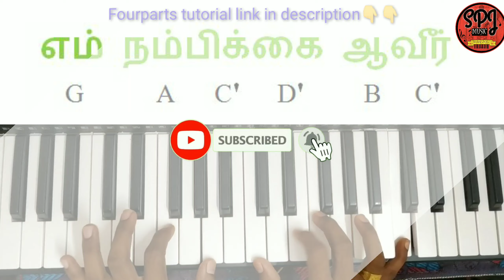O God our help in ages past | Karthave Yuga Yugamai Keyboard Notes | கர்த்தாவே யுகயுகமாய் | NewYear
TITLE:
O God our help in ages past | Karthave Yuga Yugamai Keyboard Notes | கர்த்தாவே யுகயுகமாய் | FOURPARTS | HYMNS | Tamil Christian Songs

DESCRIPTION -

பாமாலை: 253
SONG NAME:  கர்த்தாவே யுகயுகமாய்

SONG LINES:

1.  கர்த்தாவே, யுகயுகமாய்
எம் துணை ஆயினீர்,
நீர் இன்னும் வரும் காலமாய்
எம் நம்பிக்கை ஆவீர்.

2.  உம் ஆசனத்தின் நிழலே
பக்தர் அடைக்கலம்
உம் வன்மையுள்ள புயமே
நிச்சய கேடகம்.

3. பூலோகம் உருவாகியே
மலைகள் தோன்றுமுன்
சுயம்புவாய் என்றும் நீரே
மாறா பராபரன்.

4.  ஆயிரம் ஆண்டு உமக்கு
ஓர் நாளைப் போலாமே,
யுகங்கள் தேவரீருக்கு
ஓர் இமைக்கொப்பாமே.

5.  சாவுக்குள்ளான மானிடர்
நிலைக்கவே மாட்டார்
உலர்ந்த பூவைப்போல் அவர்
உதிர்ந்து போகிறார்.

6. கர்த்தாவே, யுகயுகமாய்
எம் துணை ஆயினீர்
இக்கட்டில் நற் சகாயாராய்
எம் நித்திய வீடாவீர்.

ABOUT

The aim of the tutorial is to become Church Organist – able to play all CSI Church Hymns (பாமாலை) and Church Lyrics (கீர்த்தனை) with western method.

Easy keyboard chords for Tamil Christian Pamalai (Hymns) and Tamil Christian Keerthanaigal (Lyrics) songs in the method of Four parts Organ Style, which are easy for music lovers to learn quickly and play professionally with easy tricks and methods.

The whole purpose of this channel is to Glorify God. I want to use the gift of teaching that god has given me to bless as many others as possible, so they can in return praise of god themselves.

Thanks to everyone for all your Love and Support. Let’s serve and worship the Lord Together!

I post new videos weekly. I love reading and replying to your comments. So please take second and say “Hey”:}

Regards,
PRAVEEN JACOB
SPJ MUSIC